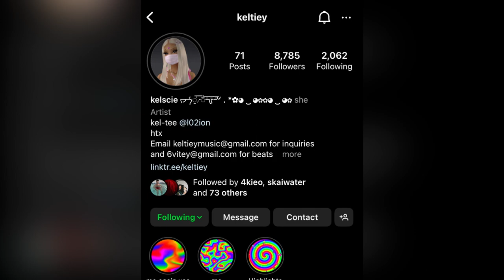Goggl3DaeDae - Progression ft. Keltiey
Thank you guys for the patience, lately i been grinding so much on my self to be better for yall , we were going to remake the song but I ran out of paitence 😂, me and keltiey got another song on the way just incase if yall aint satisfied and i got more heavenly videos coming out stay tuned ,  comment team goggl3 & team star for keltiey in comments 🥽⭐️  we did it

Make sure to check out our social medias show U.S. support on our social for us to make a change

Out on Soundcloud🎧 & youtube only